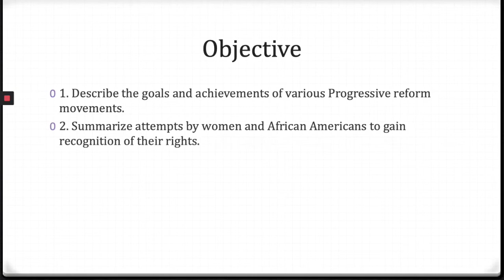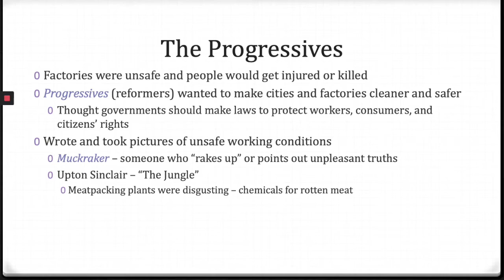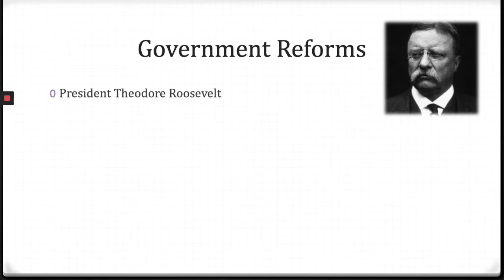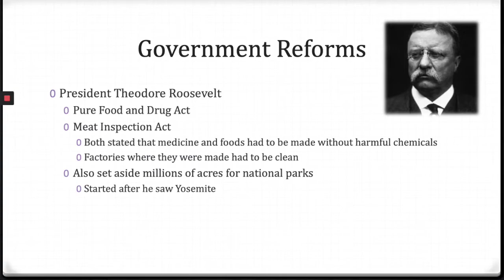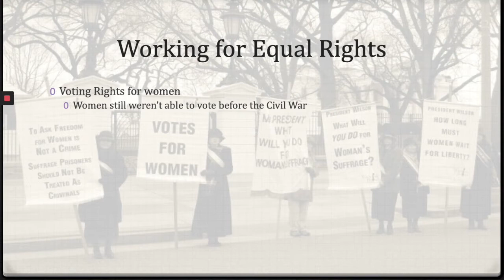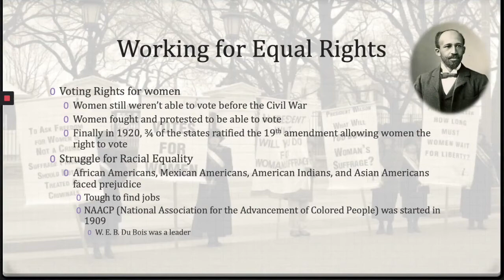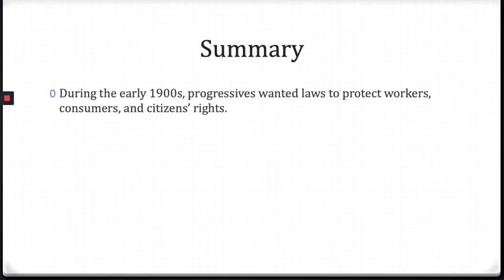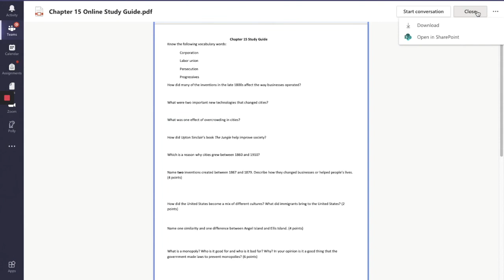Social Studies Lesson 15.4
Time of Reform